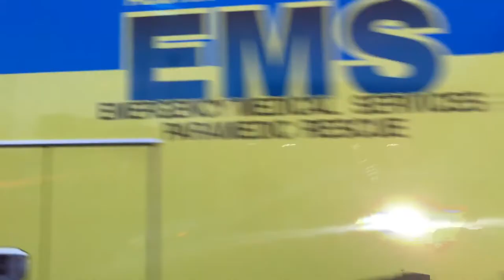The Home Group Official Trailer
The Home Group is a new dramatic series that follows the lives of 8 addicts in recovery as they try to live life on life's terms and stay clean. and the consequences when they don't. The series is fictional but we all know the characters. Addiction affects over 40 million Americans every year and is now the leading cause of death. The Home Group is not only wildly entertaining but it gives a realistic view of addiction from the addict's viewpoint. The Home Group is written and directed by Marcus B. Meyers, an addict with over 35 years in the rooms of recovery who wants to not only entertain but start real conversations about addiction and the almost impossible odds an addict faces when they decide to get and say clean. Follow us as our executive producers, Brenda Isaacs-Booth and Marcus B Meyers, begin the next phase of this amazing journey as they seek funding, production, and distribution for the next hit series.